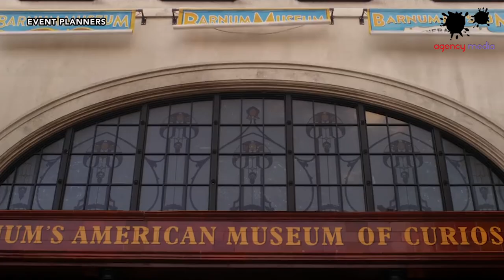Agency Media’s Top Ten (10) Movies About Event Planners - Featuring stars Anna Wintour, Hugh Jackman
Agency Media’s Top Ten (10) Movies About Event Planners - Featuring stars Anna Wintour, Hugh Jackman, Jennifer Garner, Steve Martin and More.

Agency Media list down films that give life to stories of Event Planners. There is nothing like a party to enjoy with friends and love ones. Event planners make these gatherings magical. They create experiences which last a lifetime and Agency Media wants to share their stories with you.

Featuring Anna Wintour, Hugh Jackman, Jennifer Garner, Steve Martin and more

1. The First Monday in May, 2016 (0:16)
2. The September Issue, 2009 (0:57)
3. The Greatest Showman, 2017 (1:42)
4. 13 Going 30, 2004 (2:33)
5. Ocean’s Movie Series, 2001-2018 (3:18)
6. The Great Escape, 1963 (3:48)
7. Father of the Bride I and II, 1991 (4:13)
8. The Wedding Ringer, 2015 (4:39)
9. Meet Joe Black, 1998 (5:24)
10. Big Night, 1996 (6:26)